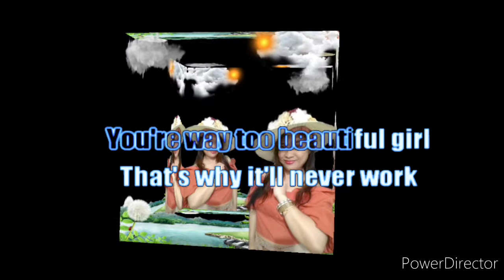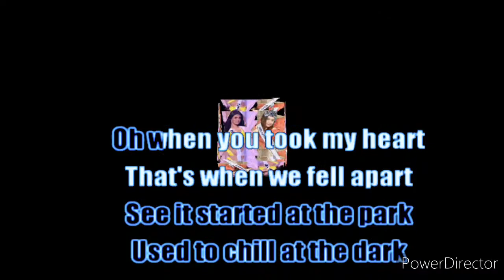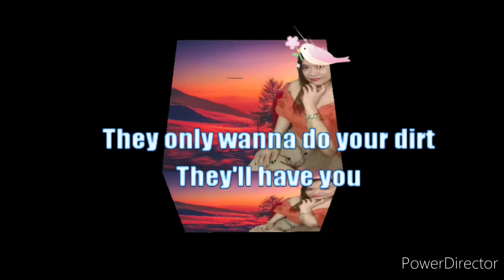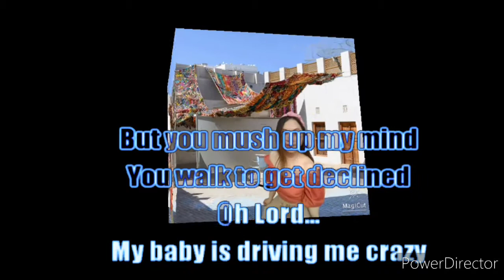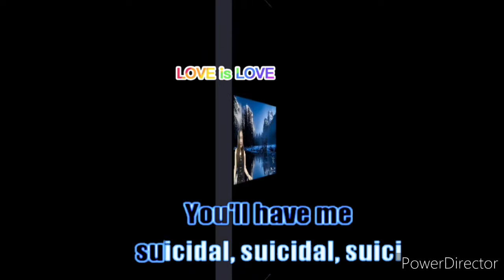BEAUTIFUL GIRL by Sean Kingston with lyrics